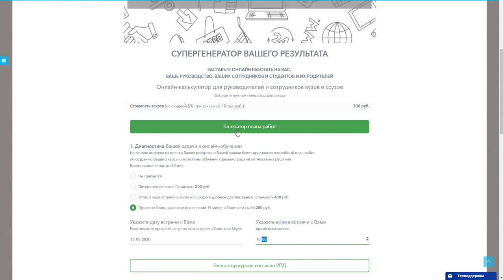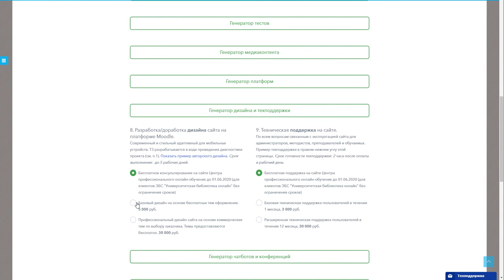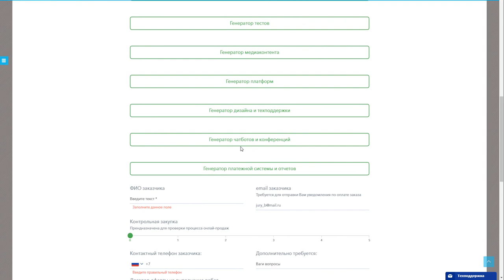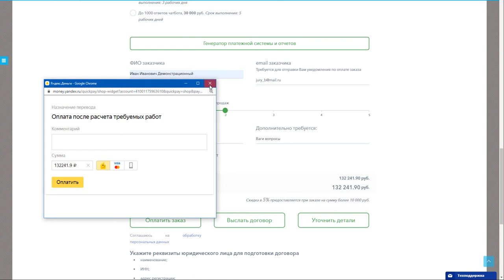СУПЕРГЕНЕРАТОР ВАШЕГО РЕЗУЛЬТАТА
ЗАСТАВЬТЕ ОНЛАЙН РАБОТАТЬ НА ВАС,

ВАШЕ РУКОВОДСТВО, ВАШИХ СОТРУДНИКОВ И СТУДЕНТОВ И ИХ РОДИТЕЛЕЙ

Онлайн-калькулятор для руководителей и сотрудников вузов и ссузов